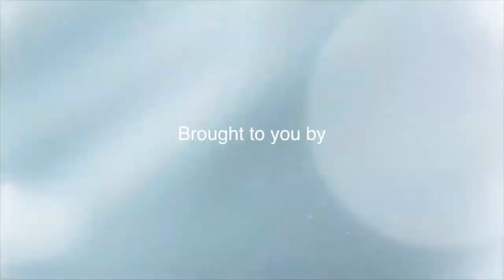Ron and Ted's Excellent Adventure (Amy Biehl High School)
Ron and Ted's Excellent Adventure visits Amy Biehl High School